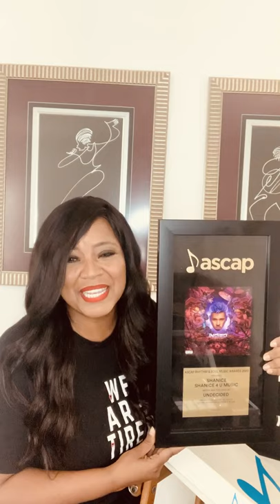Shanice - "Undecided" (Chris Brown) - a cappella & acceptance speech, ASCAP Rhythm & Soul Awards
Shanice unboxes and accepts her ASCAP award for "Undecided" by Chris Brown as part of the virtual 2020 ASCAP Rhythm & Soul Music Awards. Her 1991 song "I Love Your Smile" is sampled on "Undecided."

ASCAP closed out our first-ever virtual awards season with a bang as the 2020 ASCAP Rhythm & Soul Music Awards celebrated the creators and publishers behind the biggest R&B, hip-hop and gospel music hits of last year. For the first time, we welcomed fans and friends to the party, sharing our winners’ exclusive photos, acceptance speeches and unboxing videos on @ASCAPUrban and @ASCAP channels from July 15-17.